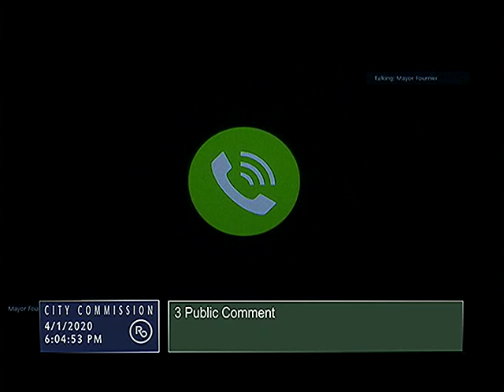Royal Oak City Commission Special Meeting of 4/1/20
6:00p.m. Special Meeting Broadcast from City Commission Room 315
1. Call to Order Mayor Fournier
2. Roll Call
3. Public Comment*
4. Adjourn to Closed Session
a. Attorney-Client Privileged